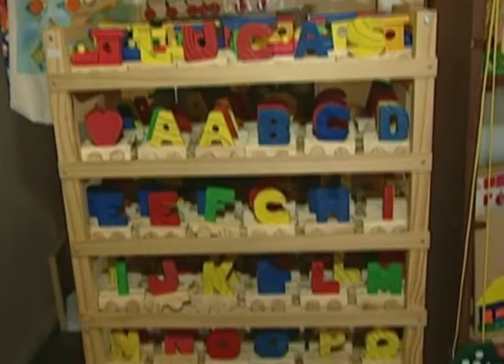São Paulo - Compra de brinquedos educativos para o Natal